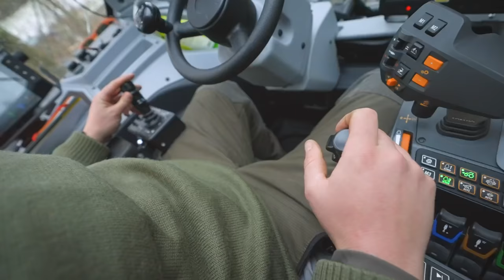Baumfällung extrem mit Westtech Woodcracker am Hoflader, Rückewagen, Bagger und Teleskoplader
Die Forstarbeit ist körperlich anspruchsvoll und gefährlich. Die Trockenheit der letzten Sommer, Stürme im Herbst oder nicht zuletzt die starke Ausbreitung des Borkenkäfers machen den Wald zu einem unfallträchtigen Arbeitsplatz. Mit den Woodcracker Greifersägen und Schneidköpfen der Firma Westtech wird diese Tätigkeit einfacher, effizienter und vor allem sicherer, weil keine Menschen mehr im Gefahrenbereich arbeiten müssen. Wir haben verschiedene Kunden in Österreich und Deutschland besucht und sie bei ihrer Arbeit mit der Kamera begleitet: Einen pensionierten Landwirt, der mit einem Weidemann Hoflader und einem Woodcracker Schneidkopf den Wald durchforstet und einen Forstunternehmer, der eine Greifersäge an seinem selbst gebauten Rückewagen einsetzt. Außerdem schauen wir erneut bei der Firma „Landschaft in Form“ vorbei, die gerade mit der Rodung eines Steilhanges beschäftigt ist und wir besuchen den Baumdienst Ramer, der einen Magni Teleskoplader zum Abtragen großer Bäume einsetzt.

Aus dem Inhalt:
0:00 Einleitung
1:08 Weidemann Hoflader mit Woodcracker CL 190
5:42 Rückewagen mit Greifersäge
13:31 Landschaft in Form
19:05 Baumdienst Ramer
22:52 Schluss

Auftraggeber: Westtech Maschinenbau GmbH
Umsetzung: Christian Leitner, Marcus Reinhold
Sprecher: Christian Brunner